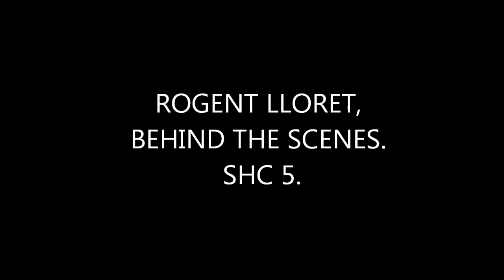ROGENT LLORET SHC5